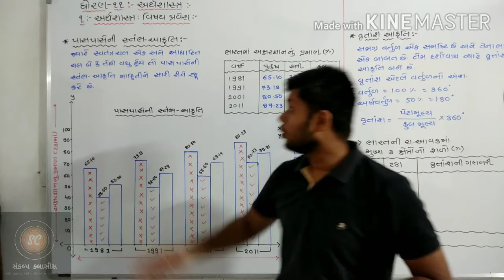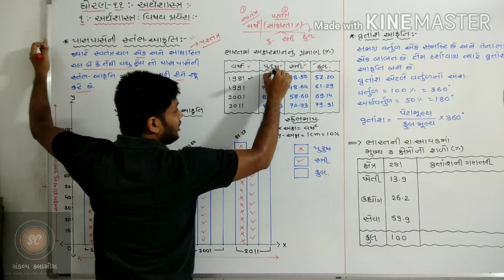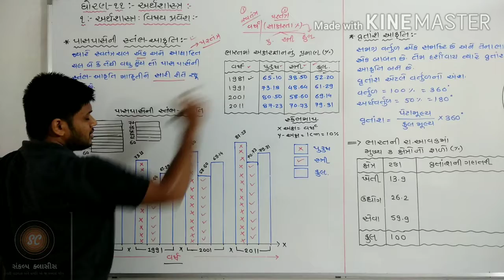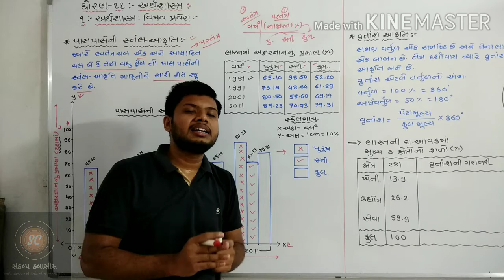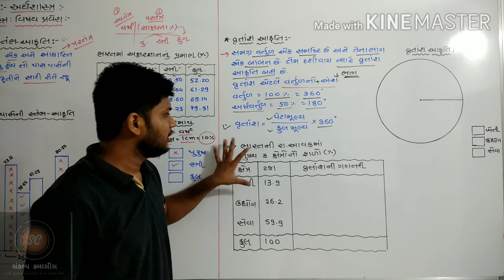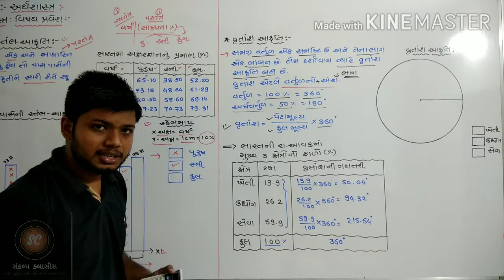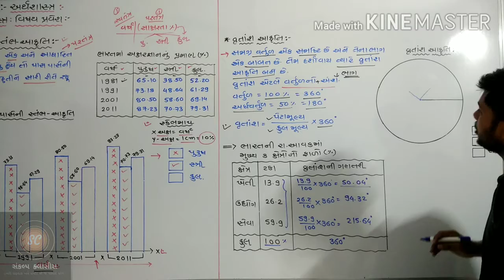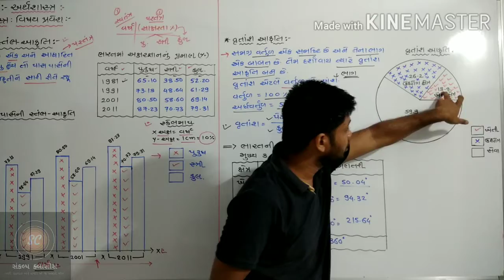Std-11th | Economics | Chap-1- અર્થશાસ્ત્ર : વિષય પ્રવેશ | Part-6 | Sankalp classes